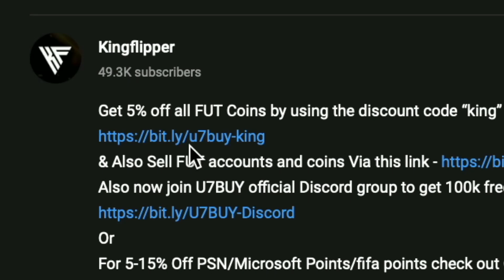Winter Wildcards Noble Okello SBC Completed - Tips & Cheap Method - Fifa 23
yo guys welcome to another Winter Wildcard sbc video, this is Noble Okello, hope it helps and hope you help out the channel